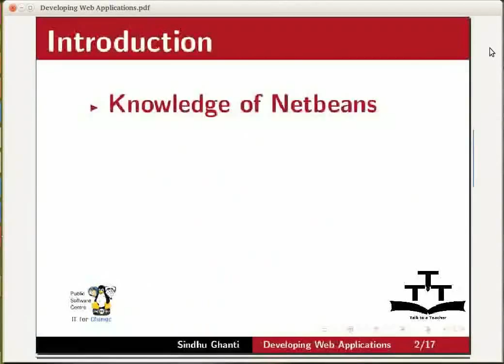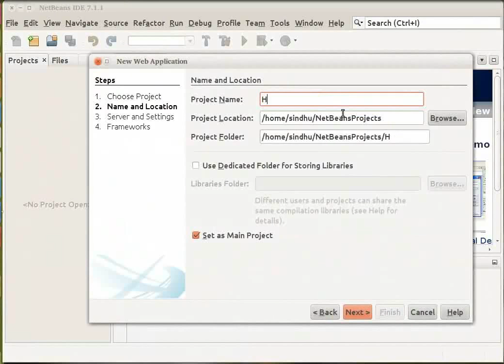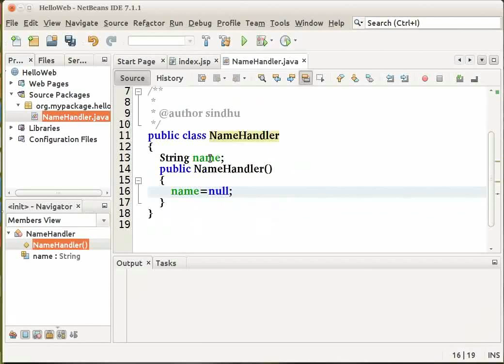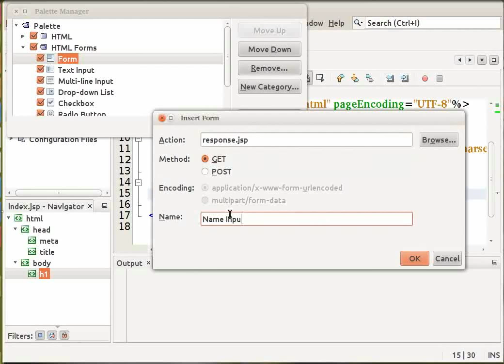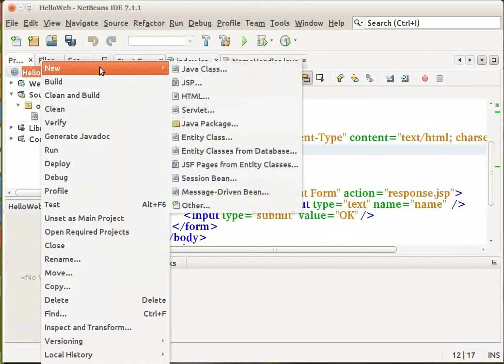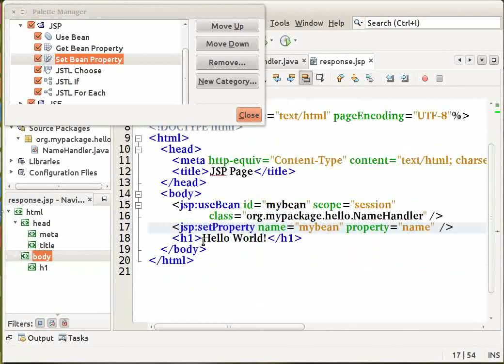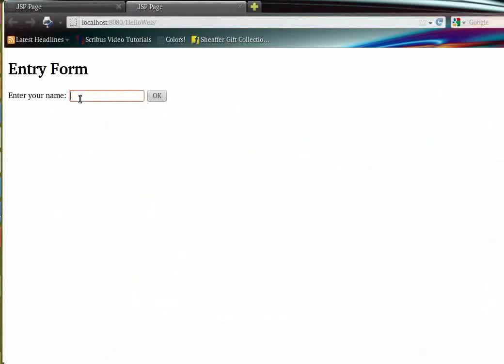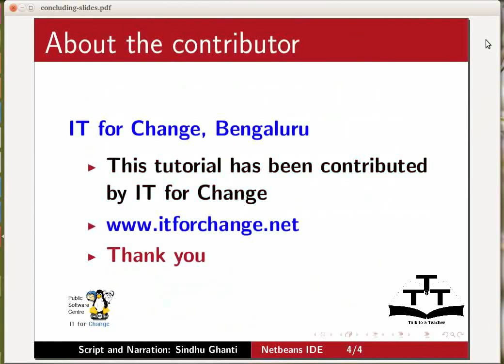Developing a Sample Web Application - Nepali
एउटा नमुना वेब एप्लिकेसन बनाउने
सोर्स फाइलहरु सिर्जना गर्ने र सम्पादन गर्ने
एउटा एप्लिकेसन सर्भरमा लागु गर्ने
JavaBeans कम्पोनेन्टहरु प्रयोग गर्ने